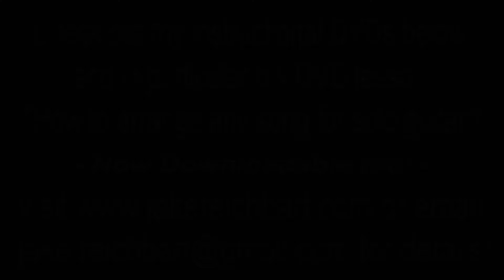Sugar - Maroon 5 - fingerstyle guitar arrangement - Jake Reichbart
Big news! I am now on TrueFire truefire with great solo fingerstyleguitar song arrangement lessons, check out my profile and lessons I still offer my own lessons as always and as described below!

Updated 2021: If you enjoyed this, or any of my other 550 videos I have put together for you over the past 12 years, and which I continue to post weekly, please consider becoming a patron for as little as $3 Monthly lessons, on air requests, custom arrangements made just for you are among the perks offered, please take a look, thanks!

The best fingerstyle guitar lessons on YouTube! Please read on!

All my video guitar lessons are now also available as downloads, simply email for all the info and just write "Guitar Lessons", or similar, in the subject line!

Most lessons are on my specific song arrangements for solo guitar, check out these samples:

Also check out my lesson "How to Arrange Any Song for Solo Guitar":

Fingerstyle guitar lessons, guitar lessons, guitar chords, guitar arrangements, solo guitar, jazz guitar
guitarra estilo dedo, फिंगरस्टाइल गिटार, フィンガースタイルギター, фингерстайл гитара, джазовая гитара, जैज़ गिटार, ジャズギター, guitarra jazz, violão, акустическая гитара, アコースティックギター, ध्वनिक गिटार